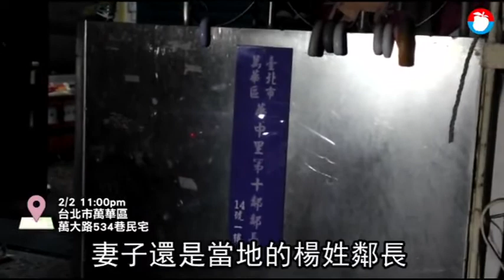洗澡熱水器通風不良 鄰長夫妻CO中毒送醫 | 蘋果新聞網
台北市萬華區一對60多歲的陳姓夫妻，昨天（2日）深夜11時許，在萬大路534巷內的家中洗完澡後感到身體不適，兒子返家後發現趕緊打119報案，警消趕抵，發現該戶熱水器裝在室內，且一氧化碳數值高達271ppm.